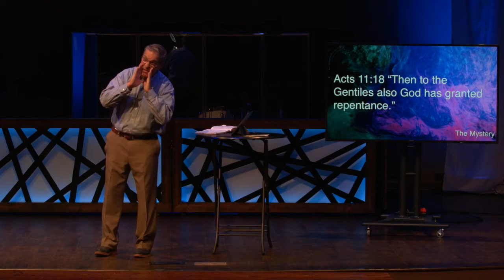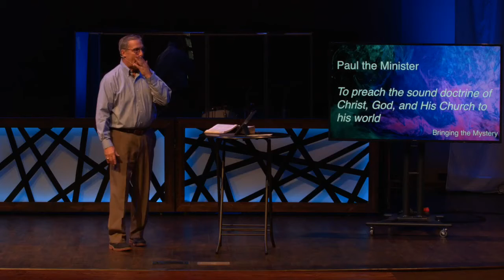Ephesians Sermon June 17 2018